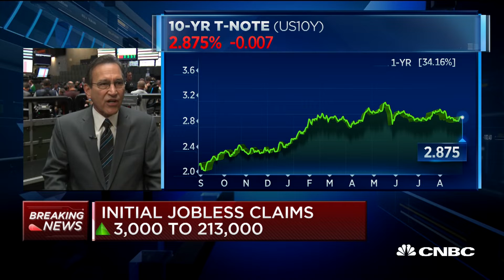Weekly jobless claims rise to 213,000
CNBC's Rick Santelli and Steve Liesman break down the latest read on weekly jobless claims as well as personal income and spending.